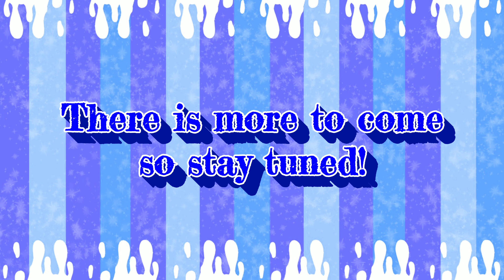Meet Rin Hasegawa!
Meet the baddy in blue, Rin Hasegawa! She is an oc I had to dig down for in the depths of my middle school doodles. Yes, she hates Lavina with a passion, but they might become friends one day? Who knows!

I also severely apologize for the bad audio, my computer is acting funny. Though i couldnt let it stop me!

Cant find me online? Try my offical pages!